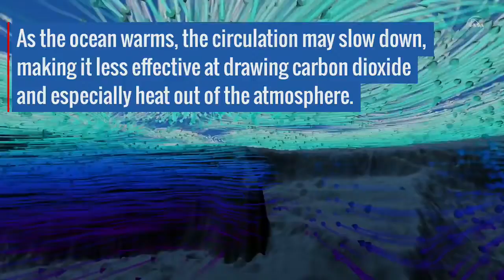Ocean Circulation Plays an Important Role in Absorbing Carbon from the Atmosphere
The oceans play a significant role in absorbing greenhouse gases, like carbon dioxide, and heat from the atmosphere. This absorption can help mitigate the early effects of human-emissions of carbon dioxide. The Atlantic Meridional Overturning Circulation acts as a conveyor belt of ocean water from Florida to Greenland. Along the journey north, water near the surface absorbs greenhouse gases, which sink down as the water cools near Greenland. In this way, the ocean effectively buries the gases deep below the surface. Credit: NASA's Goddard Space Flight Center/ Kathryn Mersmann Music: Anywhere by François Pavan [SACEM], Mi-Yung Pavan [SACEM]. This video is public domain and along with other supporting visualizations can be downloaded from the Scientific Visualization Studio If you liked this video, subscribe to the NASA Goddard YouTube channel Or subscribe to NASA’s Goddard Shorts HD Podcast Follow NASA’s Goddard Space Flight Center · Facebook · Twitter · Flickr · Instagram · Google+